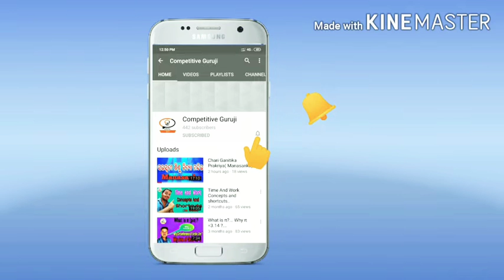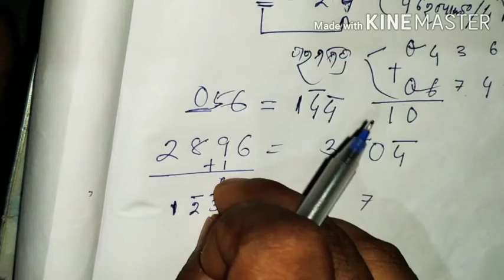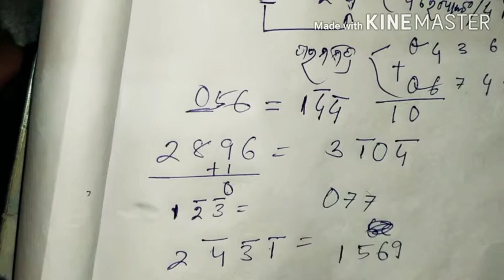ଋଣାଙ୍କ ସାହାଯ୍ୟରେ ଗୁଣନ(ବୈଦିକ ଗଣିତ)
ଏହି ପ୍ରକାର ଗୁଣନ ୫ମ ଶ୍ରେଣୀ ରୁ ୮ମ ଶ୍ରେଣୀ ପର୍ଯ୍ୟନ୍ତ ବୈଦିକ ଗଣିତ ବହିରୁ ଆସିଛି। ଏହି ଭିଡିଓ ରେ fundamental  ସହ ବୁଝାଯାଇଛି।